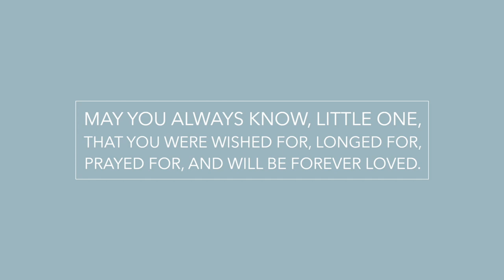BABY SHOWER VLOG💙 Spend the Day with Me!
THUMBS UP FOR BABY K! AUNTIE LOVES YOU SO MUCH!!!

hi my babes!! Last Sunday we had my sister Amanda's baby shower! It was so beautiful💙 i can’t wait to hold my baby nephew in my arms! It’s such a surreal experience being pregnant with my sister. So unbelievably blessed!!! Counting down the days until baby K is here! Hope you enjoy this vlog!

💕OUR PODCAST JUST LAUNCHED!